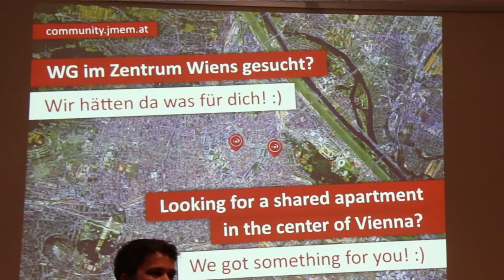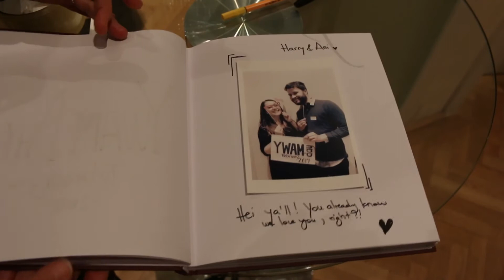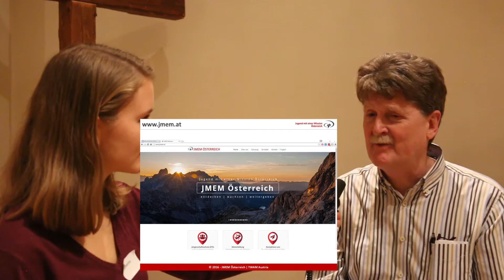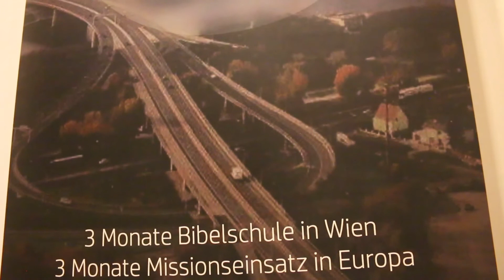JMEM Österreich 1978 - 2017: Ein Streifzug durch die Geschichte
1978 startete ein Team bestehend aus drei Personen die Arbeit von "Jugend mit einer Mission" in Österreich. Bruce Clewett, Gründer dieser überkonfessionellen Arbeit in den Bereichen von Evangelisation, Jüngerschulung und karitativen Diensten, berichtet über die Anfänge dieses Dienstes, das in der folgenden Zeit wichtige ökumenische Initiativen in Österreich hervorbrachte. Die aktuellen Arbeitsbereiche des JMEM-Teams in Wien erläutert Harald Höllermann, der die Leitung der Arbeit von "Jugend mit einer Mission" innehat.